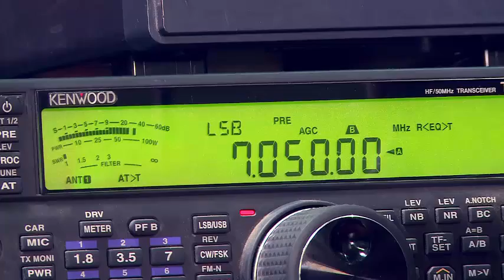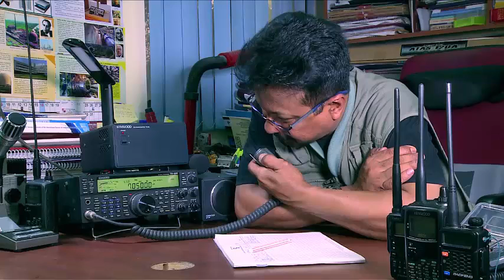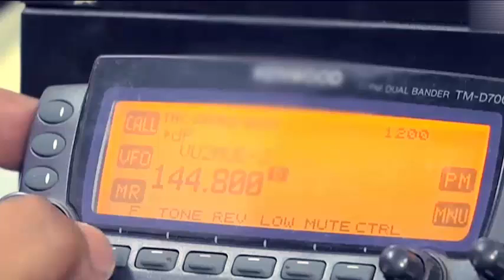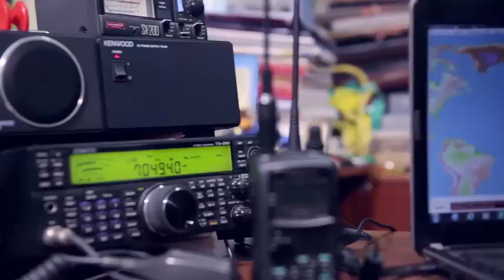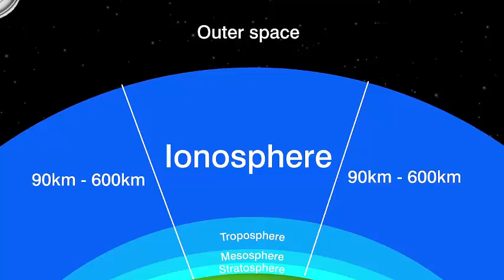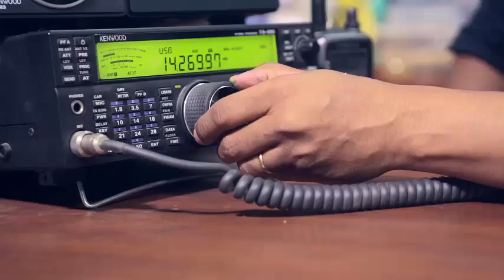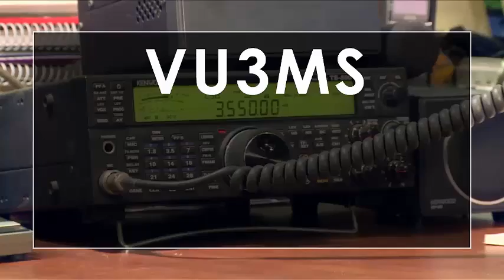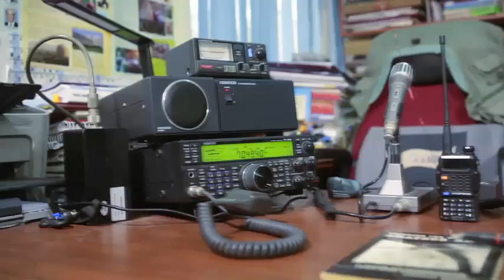Movie on Amateur Radio (ham radio) by Vigyan Prasar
amateurradio hamradio india A short clip on use of amateur radio for emergency communication in India 73 de VU2MUE